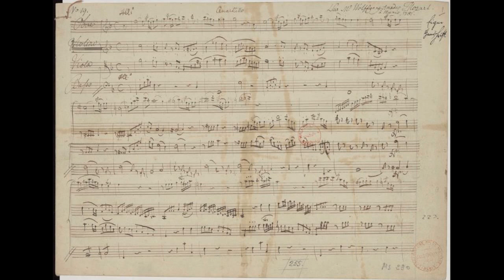Laila Storch & Philadelphia String Quartet - Mozart: Oboe Quartet in F major, K.370/368b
Laila Storch - Oboe
Veda Reynolds - Violin
Alan Iglitzin - Viola
Charles Brennand - Cello